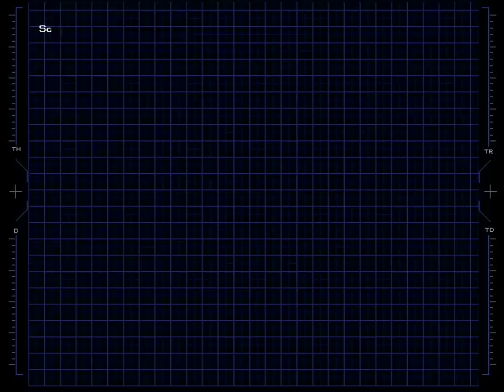Let's Play Wing Commander 4: The Price Of Freedom - #11 - The New Arsenal (Part 1 of 2)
In this episode, Captain Eisen is back where he belongs - at the helm of a ship!  He is put in command of the Intrepid, and asks us to clear out the nearby nebula for our first mission.  This one has a unique twist, as we now get to fly in Border World fighters that we fought against earlier in the game!  That's kind of cool.

I pick a Banshee in this one, as it flies similar to the Arrow from Wing Commander 3.  As you'll see, however, it is far superior, and rips through those confed fighters in seconds.  Sweet.